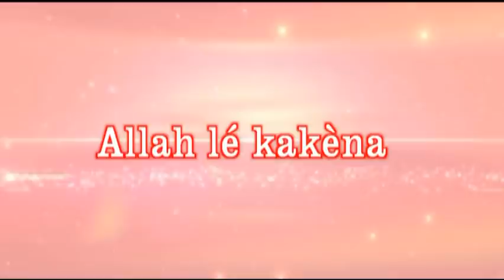Allah lé kakèna 6 Film guinéen version MALINKE